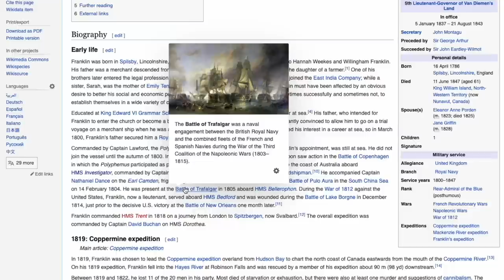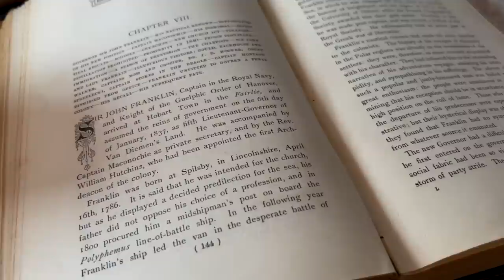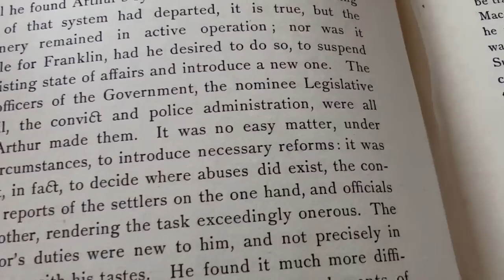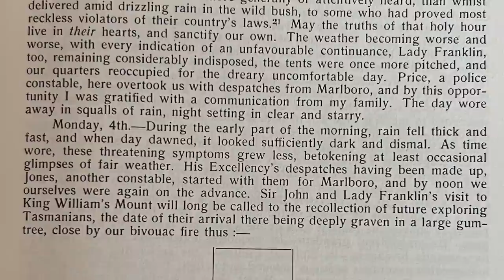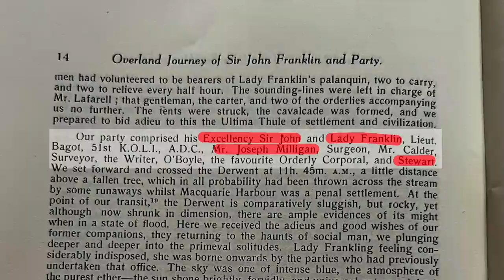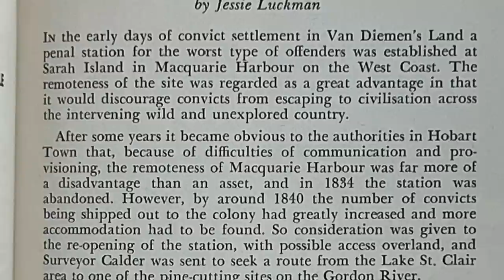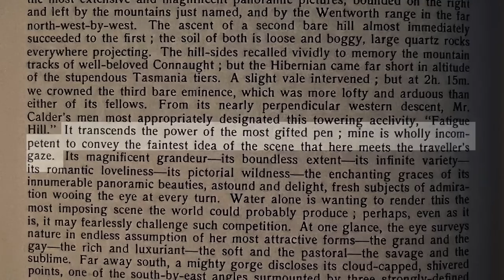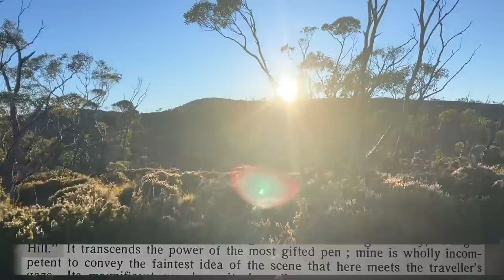Hiking Sir John Franklin’s 100km Expedition Through Wilderness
In this series I set out to follow the 100 km route through Tasmanian South-West Wilderness that Sir John Franklin and his party traversed in 1842.

This expedition was of great historic importance to Tasmania and led to the naming of name streams, mountains and plains. After careful research I realised that while some of these features still remain, some are misplaced, and some have been simply lost to time.

This route was partly covered by a group of 6 from the Hobart Walking Club in 1953, using the Frenchmans Cap Walking Track they began their walk about 30km West of where the Franklins had started.

In this series I cover the whole length over a period of 9 days, starting at Lake St Clair and finishing at the Gordon River.

The episodes will each be 25 minutes long, and I am expecting to have 8 episodes released twice weekly, one every Wednesday and one every Sunday at 7:30PM AEST.

These trips cost a lot of money, which have all been paid for out of my own pocket. I am not paid by anyone to research, film, edit or produce these videos and the ad revenue generated from most my videos goes directly to the artists whose music I use to back the video.